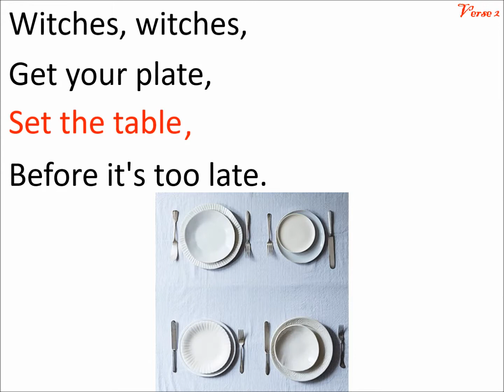Witches Housework Song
Do witches do any housework?
What do you think those brooms are for?
This is a song about witches doing housework.

Written and performed by Philip Morrison